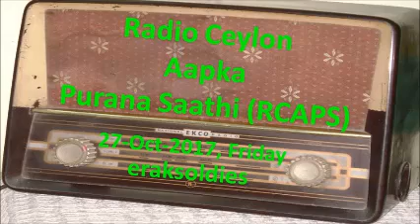Radio Ceylon 27-10-2017~Friday Morning~03 Purani filmon Ka Sangeet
Happy Listening to all lovers of Radio Ceylon from Ashwani Kumar.
Presenter: Jyoti Parmar ji
Part 3. Purani Filmon Ka Sangeet [पुरानी फ़िल्मों के गाने]
1. Kali Ghata (1951) – Lata – ila beli laayi re … din hai.n pyare pyare maushoo– Shankar Jaikishan (Shailendar)   इल ले बेली लाई ला (2), इल ले बेली आ रे, दिन हैं प्यारे-प्यारे मौ शू शू मौ तेरी तू मेरा मैं तेरी ऐसे में तू आ जा रे
2. Parayi Aag (1948) – Rafi – nigahe.n milanay ko jee chaahta hai (2) tujhay aazmanay ko jee chaahta hai – Ghulam Mohammad (Tanvir Naqvi)   निगाहें मिलाने को जी चाहता है (2), तुझे आज़माने को जी चाहता है
3. Bahar (1951) – Shamshad – saiyaa.n dil mein aana re, aa ke phir na jaana re chham chhama chham chham – SD Burman (Rajendar Krishan)   सैयां दिल में आना रे, आके फिर ना जाना रे छम छमा छम छम
4. Shair (1949) – Shamshad & Rafi – o moray baalmaa (2), kaahay maari kataar haaye daiya – Ghulam Mohammad (Shakeel Badauyani)   ओ मोरे बालमा (2), काहे मारी कटार हाय दैया
5. Kamal (1949) – Geeta Roy & Surendar – kehnay ko hai.n taiyaar magar kaisay kahe.n hum – SD Burman (Gopal Singh Nepali)   कहने को हैं तैयार मगर कैसे कहें हम
6. Muqaddar (1950) – Asha & Kishore – ek do teen chaar, baagho.n me.n aayi hai bahaar kar ke singaar – James Singh (Bharat Vyas)   एक दो तीन चार, बाग़ों में आई है बहार कर के सिंगार
7. Sangram (1950) – Lata & Chitalkar – ulfat ke jaadoo ka dil me.n asar hai, aadha idhar hai to phir aadha udhar hai – C Ramchandra (Brajendar Gaur)   उल्फ़त के जादू का दिल में असर है, आधा इधर है तो फिर आधा उधर है
8. Dushman (1939) – KL Sehgal – pyaari-pyaari surato moh bhari murato – Pankaj Mullick (Arzoo Luckhnavi)   प्यारी–प्यारी सूरतो मोह भरी मूरतो, देस से परदेस में तुम्हरा सन्देसा आये है